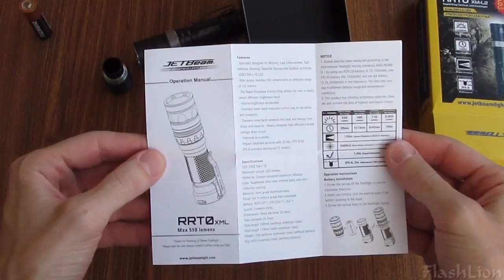JETBeam RRT-0 Raptor XM-L2 Demo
JetBeam RRT-O
Rapid Response Tactical Light
Cree XM-L2 LED 650 Lumens maximum with RCR123A battery.